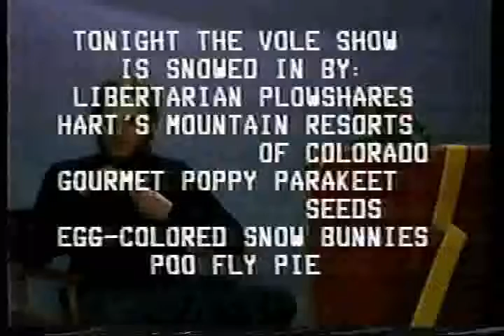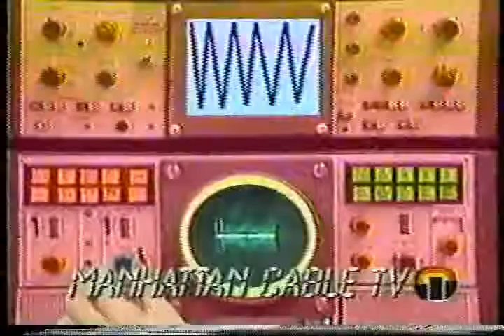Vole Show Rat Trap (4 of 4)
Early 80's Manhattan Cable Public Access TV Show